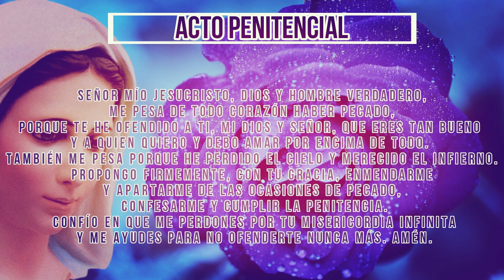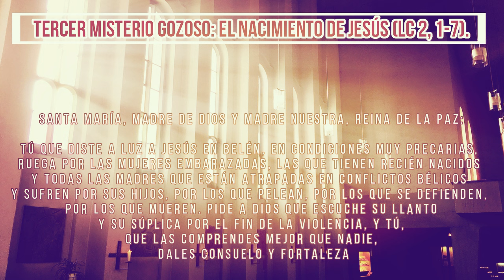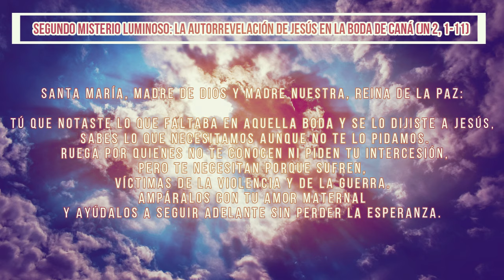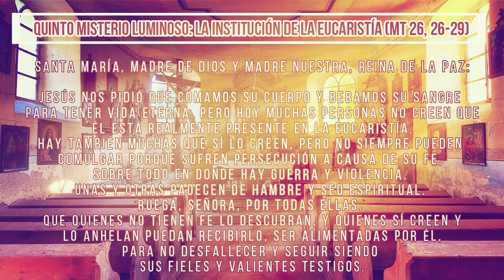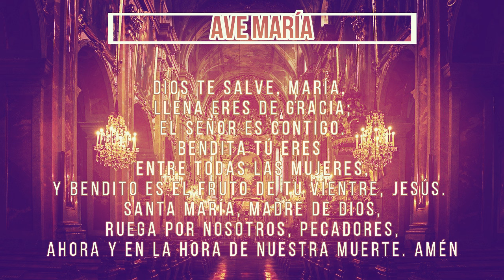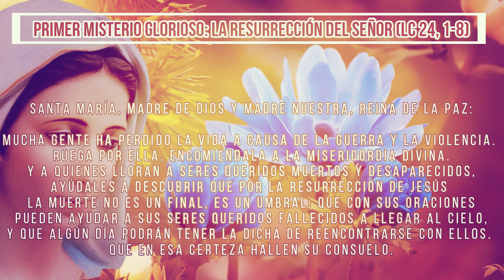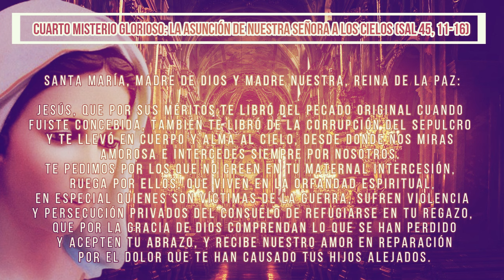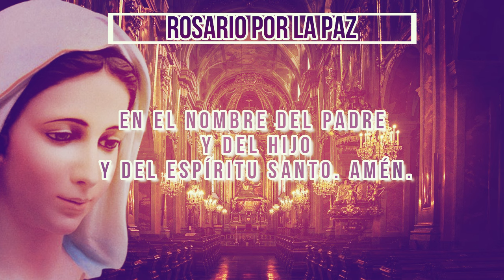ORANDO POR LA PAZ MUNDIAL, 16 de julio